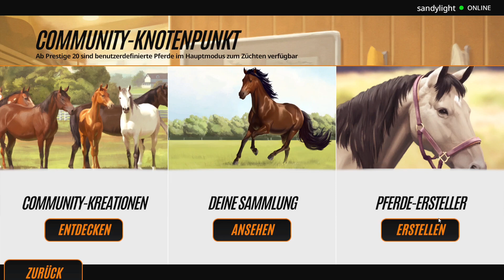Wir können jetzt NOCH MEHR Pferde ERSTELLEN 🐴🙌🏼 Rival Stars Horse Racing DESKTOP EDITION #56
Rival Stars WERTE ohne Bonus:
Stufe 1: 38 – 42
Stufe 2: 41 – 45
Stufe 3: 44 – 48
Stufe 4: 47 – 51
Stufe 5: 50 – 54
Stufe 6: 53 – 57
Stufe 7: 56 – 60
Stufe 8: 59 – 63
Stufe 9: 62 - 66

Rival Stars Horse Racing ist ein Pferdespiel in dem man Pferderennen gehen kann. Man kann Pferde züchten und diese dann in seinem Rennstall großziehen.

*Link ist nicht gesponsort!

Ingame-Name: Sandy